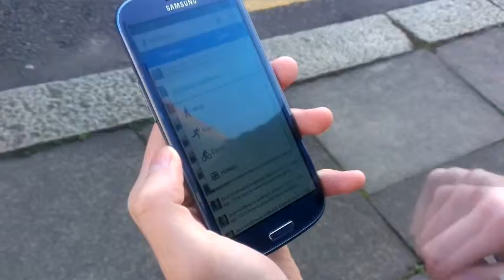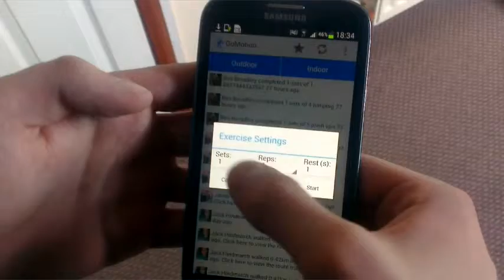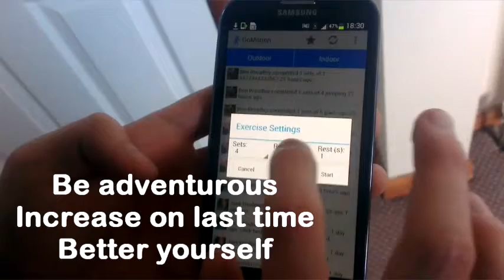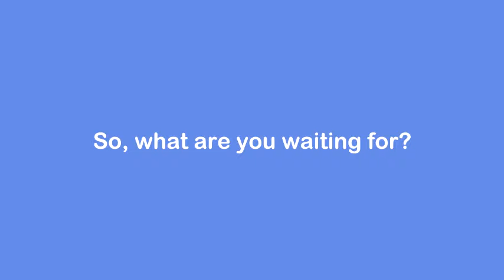Get UP and GoMotion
Promotional advert for GoMotion Fitness application for Android